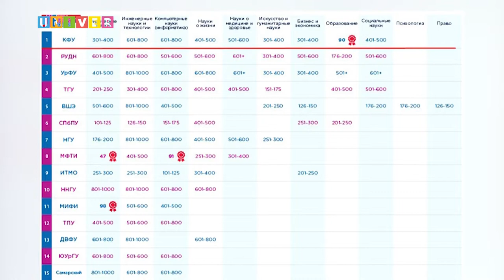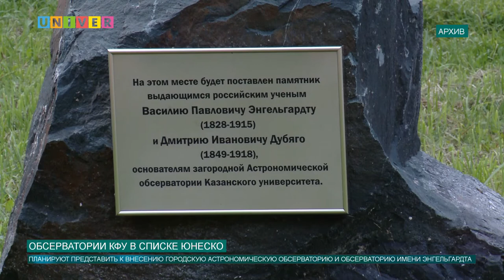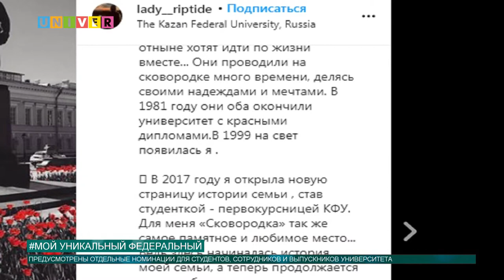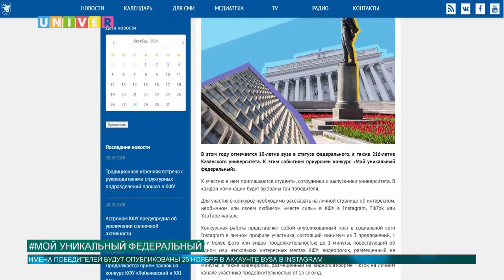Новости КФУ от 28.10.2020